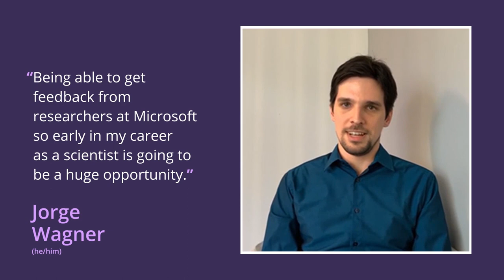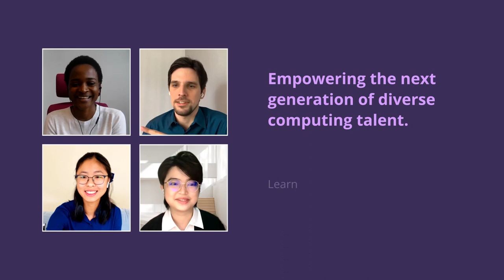Plenary: The Future of Research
Speakers:
Ashley Llorens, Vice President and Distinguished Scientist, Microsoft
Kevin Scott, Chief Technology Officer and Executive Vice President, Technology & Research, Microsoft
Satya Nadella, Chairman and Chief Executive Officer, Microsoft

Microsoft CTO Kevin Scott will be joined by CEO Satya Nadella and Max Welling, VP and Distinguished Scientist, to discuss the significance of Microsoft Research's 30 years of contributions to the company, the biggest trends in computer science research that will define the next decade and beyond, and how these forthcoming transformative technology breakthroughs can be applied against the world's most challenging problems.